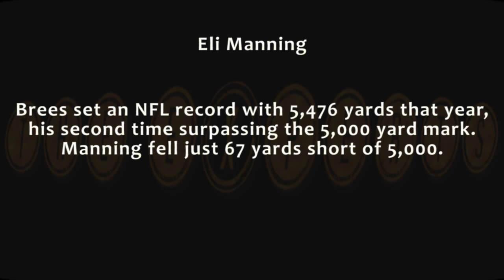NFL A 1